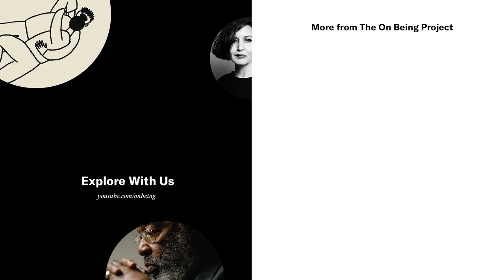Jean Vanier – The Wisdom of Tenderness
Editor’s note: In February 2020, L’Arche International released the results of an independent investigation that it commissioned into Jean Vanier, who died in 2019. The investigation determined that the L’Arche founder, Catholic philosopher and humanitarian engaged in manipulative sexual relationships with at least six women from 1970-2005. None of the women had disabilities. The report also concluded that Vanier was complicit in covering up similar sexual abuse by his mentor, the late Father Thomas Philippe.

In this response, Krista reflects on the moral questions and meaning raised by these discoveries

A philosopher and Catholic social innovator, Jean Vanier founded The L’Arche movement, which centers around people with mental disabilities. The dozens of L’Arche communities around the world have become places of pilgrimage and are transformative for those involved and for the world around them. He devoted his life to the practical application of Christianity’s most paradoxical teachings — that there’s power in humility, strength in weakness, and light in the darkness of human existence. (Original Air Date: December 20, 2007)

About the Guest:
Jean Vanier was a philosopher and the founder of L'Arche. He lived full-time in the original community in Trosly-Breuil, France. He was also the recipient of the 2015 Templeton Prize. His books include “Befriending the Stranger,” “An Ark for the Poor,” and “A Cry is Heard: My Path to Peace.” He died at age 90 in 2019.